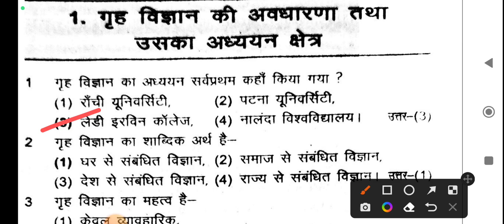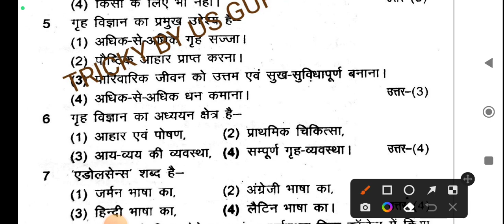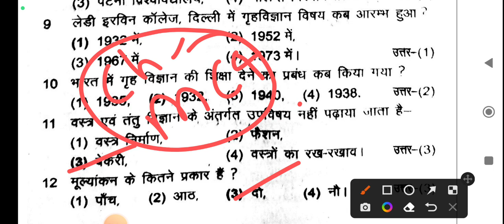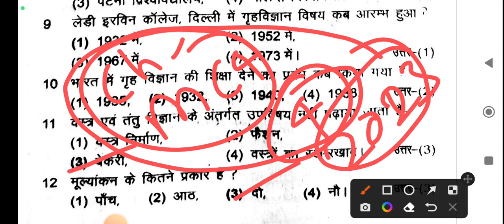class11th home science set question 2023!jac board 11th class home science 2023!गृह विज्ञान11वीं2023